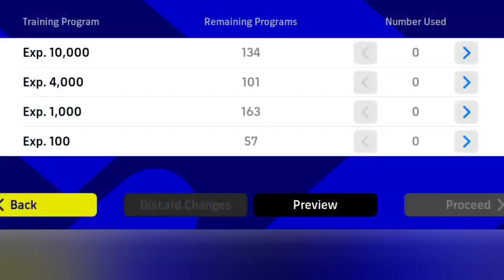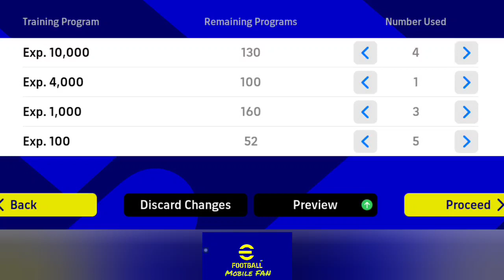How to train C. Romero to max level in efootball 2023...